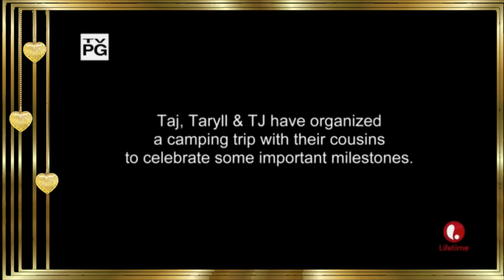3T *💐* The Jacksons: Next Generation *💐* Camp Outing *💐*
Lifetime’s all-new docuseries "The Jacksons: Next Generation" (JacksonsNextGen) focuses on the third generation of the famed Jackson family -- Taj, Taryll and TJ -- Tito Jackson’s sons and nephews of the famed Jackson 5. Premiering Friday, October 2, at 10PM ET/PT, the series features the brothers as they work to balance a career and their lives as traditional family men while living up to the pressures and demands that comes with their last name.

The siblings, known as the music group 3T, have toured and sold more than three million records worldwide just off their debut album. Still impacted by the loss of their mother, Dee Dee, the brothers are raising their children and managing the day-to-day tasks within their families, just like everyone else. Their quest for normalcy, however, often collides head-on with the good and bad of living with one of history’s most renowned last names. The series reveals what it’s like for them living with the last name Jackson including how they deal with constant rumors, stalkers, and frauds who all want a piece of anything and anyone related to the family’s legacy.
3T is an American R&B/pop music group featuring the three sons of Tito Jackson (from The Jackson 5 family Dynasty which includes the Iconic Legend Michael Jackson) and Delores "Dee Dee" Jackson. The band members include, from eldest, Toriano Adaryll Jackson II (also known as Taj), Taryll Adren Jackson and Tito Joe Jackson (also known as TJ).